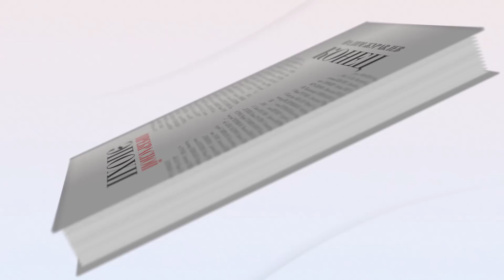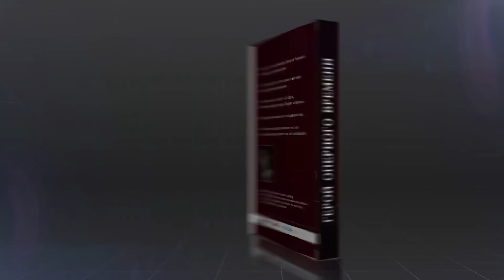Сумерки богов. Похвала глупости: "Онегин" в Большом